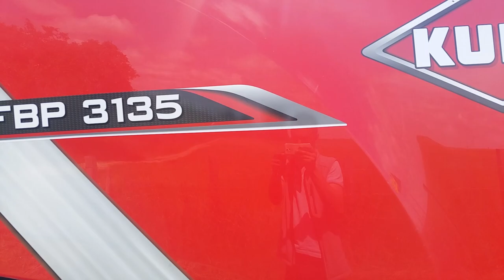KUHN Wrapping Tour 2018